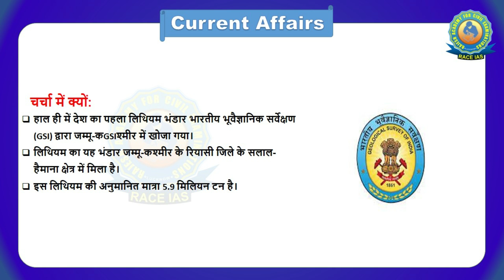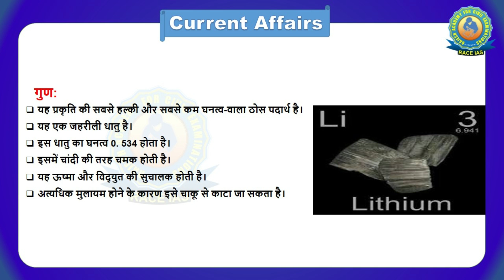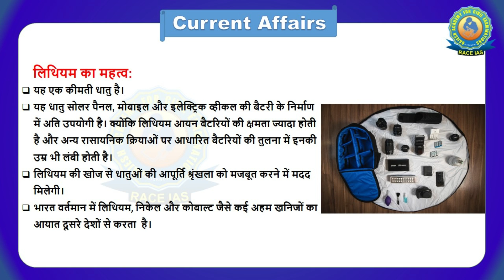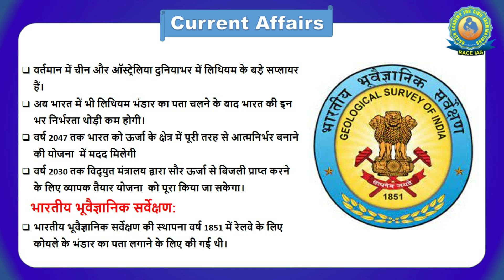Lithium Found in Jammu & Kashmir | Bharat Mein Mila Lithium Ka Bhandar | RACE IAS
Lithium Found in Jammu & Kashmir | Bharat Mein Mila Lithium Ka Bhandar | RACE IAS, Lithium Found in Jammu & Kashmir | Bharat Mein Mila Lithium Ka Bhandar | RACE IAS

          Morning Batch starting on :
      Batch starting on :
👉 UPSC IAS (Mains) LIVE / Offline Optional Batches :
      Details Visit :
👉 IAS Prelims Test Series 2023
      Starting on :
      Details Visit :

3. Mock Interview RACE IAS